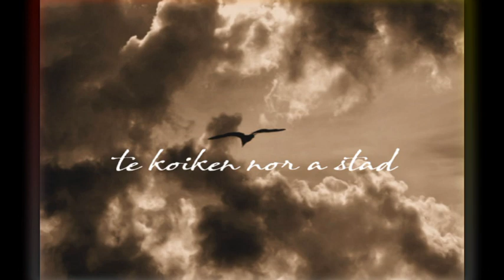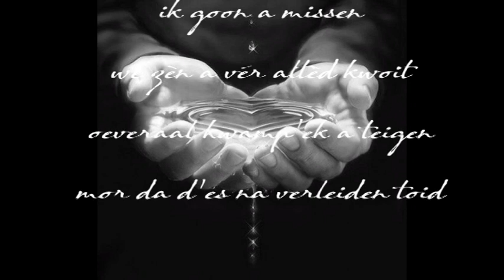Ilse,weir goon a missen - Cali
Afschoidslieken oever "ons Ilse", moeder, bèrremiejstervraa en vriendin van Oilsjt en alle Oilsjteneers...
Terug te vinnen op cd 4 van de Zjieverleppen "Weirk va langen osem".